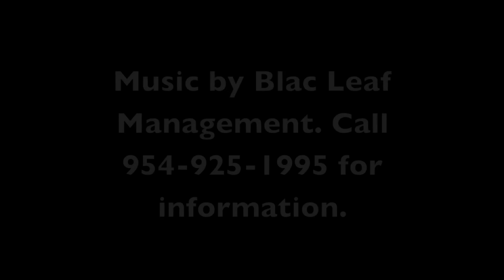DUBSandTIRES.com FORD F250 ON 20''RBP WHEELS WITH SUPER SWAMPER MUD TIRES MP4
BMW M3 Turbo Charged Matte Black Finish 20 Inch Forged wheels and tires from the 2010 Sema Show.  We provide 17 INCH 18 INCH 19 INCH 21 INCH 22 INCH 24 INCH 26 INCH 28 INCH 30 INCH AND 32 INCH WHEELS and tires.  We have expertise on all fitments and if we do not know it we will find out the correct answer.